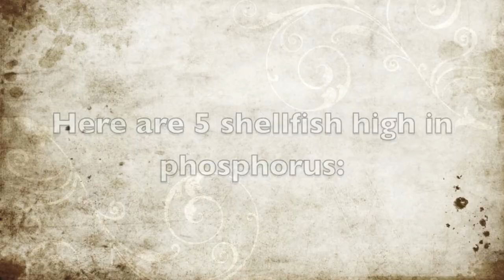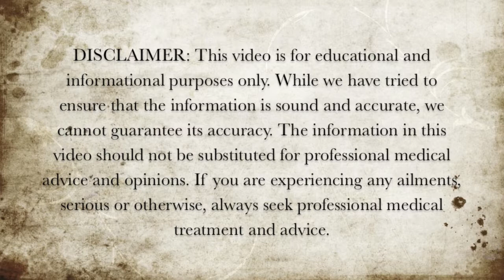5 Shellfish High in Phosphorus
Here are 5 shellfish high in phosphorus.